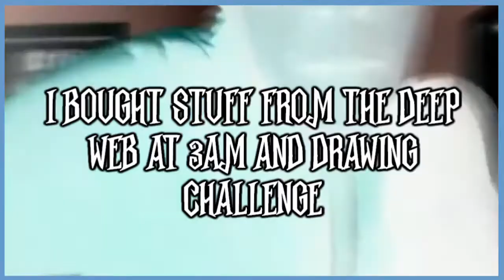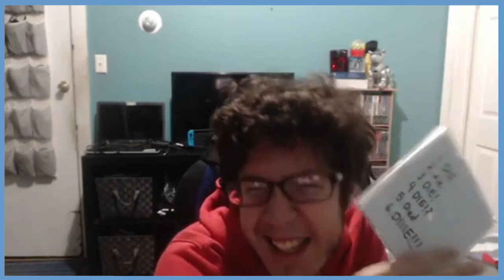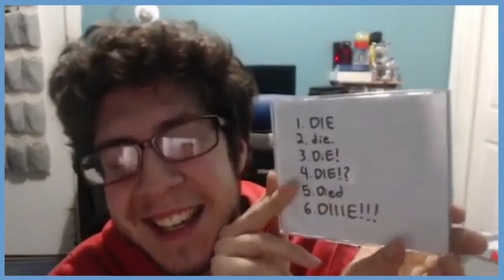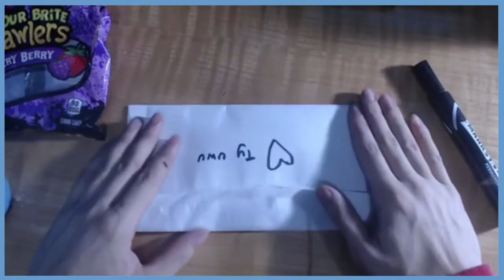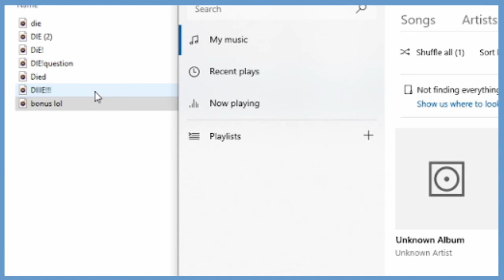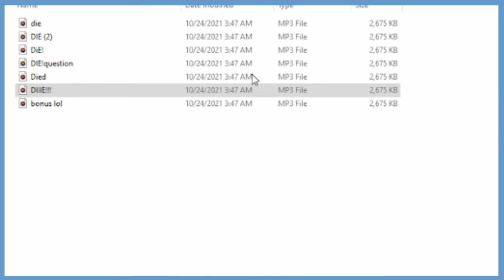I Become A 3AM Youtuber And I Drew Blood Art From The DARK WEB 😱😱😱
3AM REAL BLOOD FROM DARK WEB!